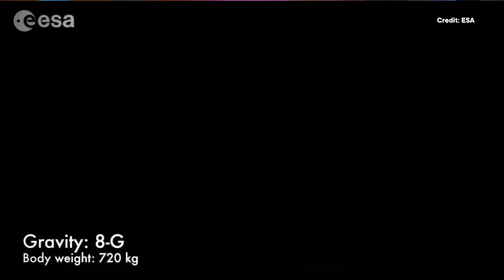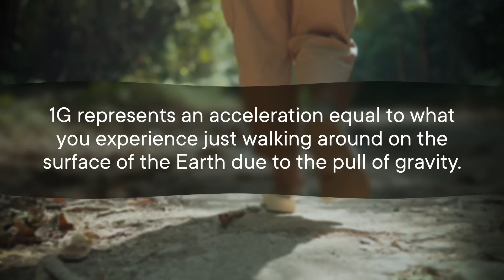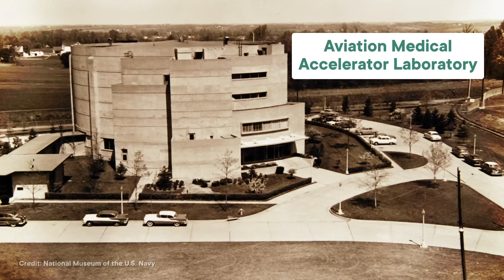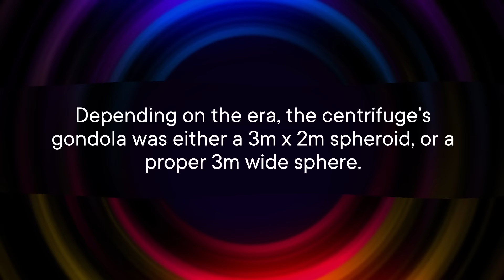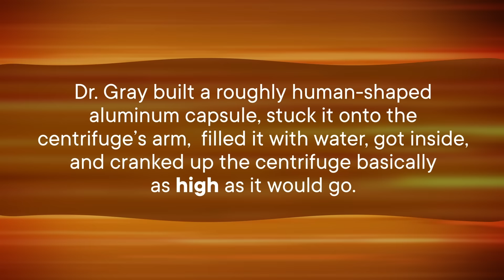That Time NASA Put Astronauts in the World's Worst Carnival Ride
In the early 1960s, NASA rolled up to a US Navy facility in Pennsylvania with one goal in mind: stick its newly-minted astronauts into one of the most extreme centrifuges that has ever been built, and whirl them around really fast to train for the extreme g-forces they'll experience during a space launch. But astronauts aren't the only people who have been subject to a ride in the Johnsville Centrifuge. One man even got to do it sitting in his own recliner...